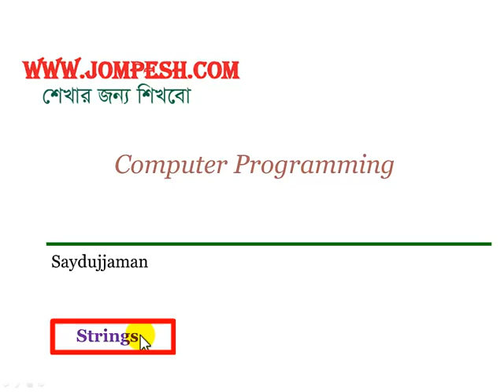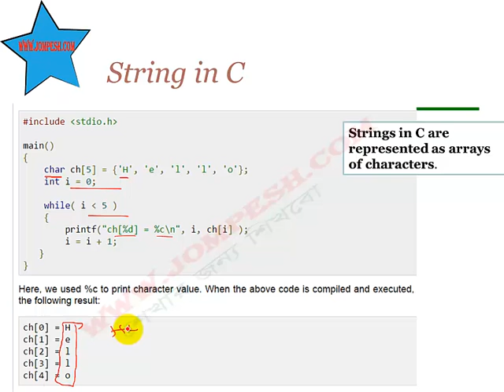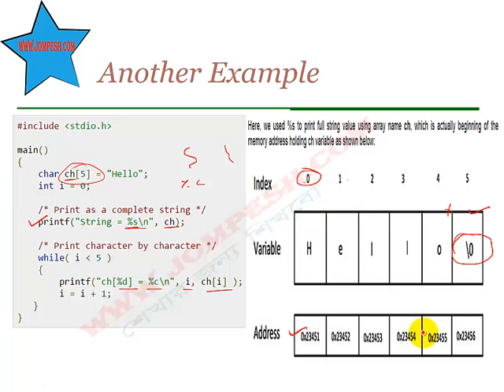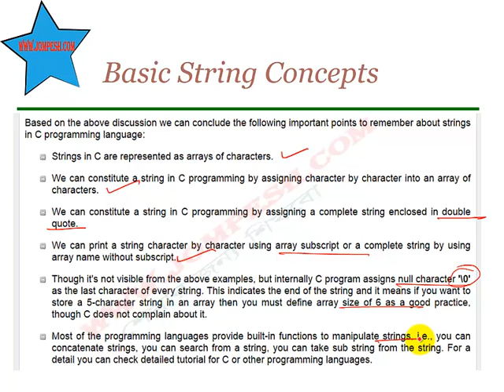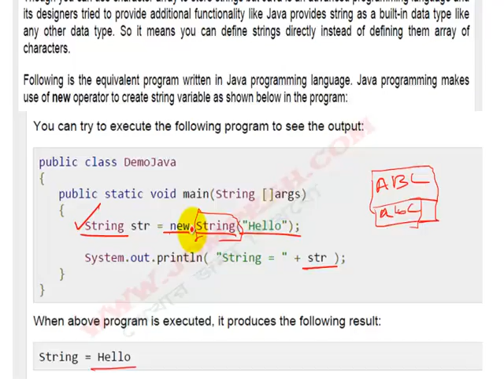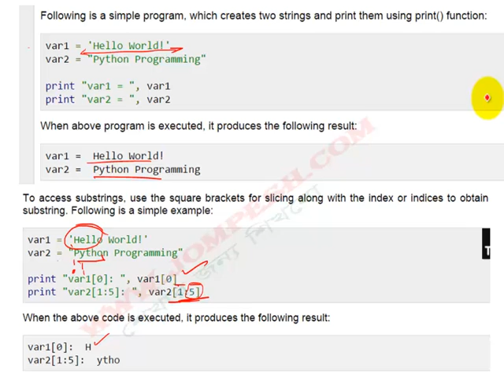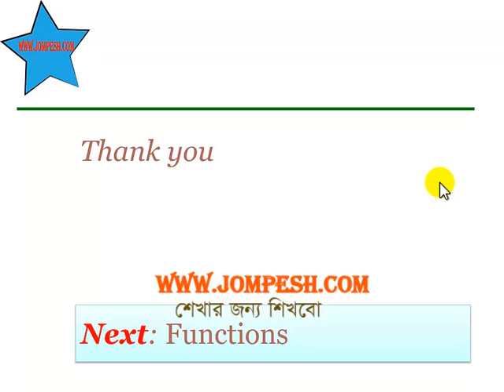Lesson 11: Computer Programming – Strings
Learn Computer programming in bangla, This tutorial has been prepared for the people who are struggling to learn computer programming but they are unable to learn it due to lack of proper guidance and approach. I'm confident that after completing this tutorial you will be at a level where you can code in C Programming language and will have basic understanding of Java and Python programming languages as well and you can continue further from that point onwards.
bangla programming , C in Bnagla , Java in Bangla, python in bangla, learn C in Bangla , বাংলা প্রোগ্রামিং , প্রোগ্রামিং , প্রোগ্রামিং শিক্ষা ।